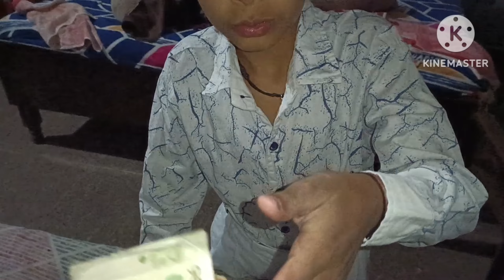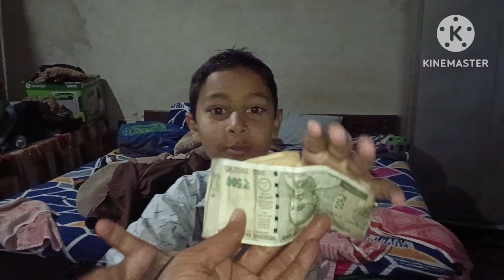हमारे साथ हुई ऐसी घटना बताते हुए भी शर्म आ रही है